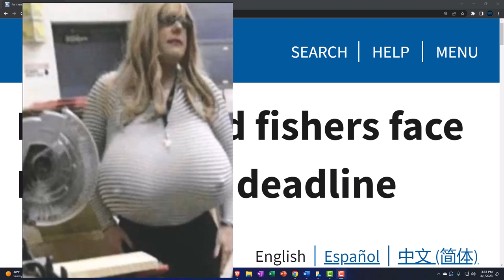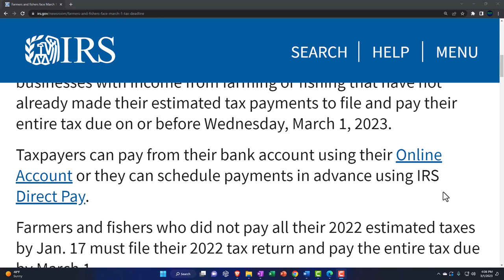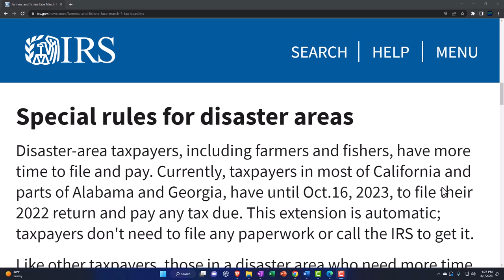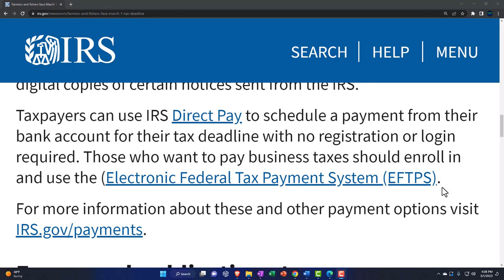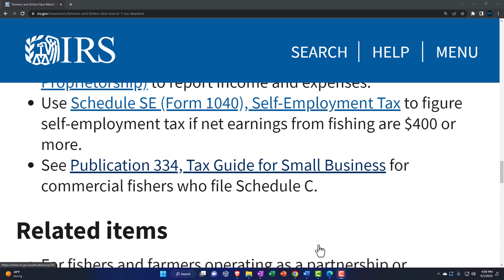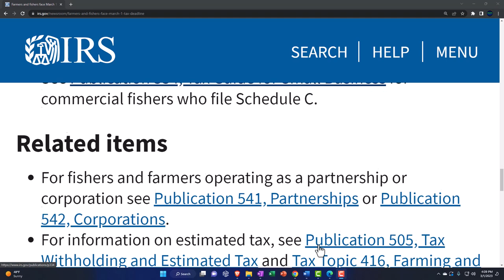Farmers and fishers face March 1 tax deadline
The Internal Revenue Service today reminded businesses with income from farming or fishing that have not already made their estimated tax payments to file and pay their entire tax due on or before Wednesday, March 1, 2023.

Taxpayers can pay from their bank account using their Online Account or they can schedule payments in advance using IRS Direct Pay.

Farmers and fishers who did not pay all their 2022 estimated taxes by Jan. 17 must file their 2022 tax return and pay the entire tax due by March 1.

Only those that have paid their estimated tax payments by Jan. 17 can file by the regular April 18 deadline and avoid estimated tax penalties. This special rule generally applies when income from farming or fishing makes up at least 2/3 of the total gross income in either the current or the preceding tax year.

Special rules for disaster areas
Disaster-area taxpayers, including farmers and fishers, have more time to file and pay. Currently, taxpayers in most of California and parts of Alabama and Georgia, have until Oct.16, 2023, to file their 2022 return and pay any tax due. This extension is automatic; taxpayers don't need to file any paperwork or call the IRS to get it.

Like other taxpayers, those in a disaster area who need more time can request a tax-filing extension. Visit IRS.gov/extensions for details.

Paying online is safe, fast and easy
Online Account allows individuals to make same-day payments from a checking or savings account. Taxpayers can also see their payment history, balance and payment plan information, and digital copies of certain notices sent from the IRS.

Taxpayers can use IRS Direct Pay to schedule a payment from their bank account for their tax deadline with no registration or login required. Those who want to pay business taxes should enroll in and use the (Electronic Federal Tax Payment System (EFTPS).

For more information about these and other payment options visit IRS.gov/payments.

Forms and publications to use
Farmers
Use Schedule F (Form 1040), Profit or Loss From Farming to report income and expenses.
Use Schedule SE (Form 1040), Self-Employment Tax to figure self-employment tax if net earnings from farming are $400 or more.
See Topic No. 554, Self-Employment Tax, Publication 225, Farmer's Tax Guide and Agriculture Tax Center for more information.
Fishers
Use Schedule C (Form 1040), Profit or Loss from Business (Sole Proprietorship) to report income and expenses.
Use Schedule SE (Form 1040), Self-Employment Tax to figure self-employment tax if net earnings from fishing are $400 or more.
See Publication 334, Tax Guide for Small Business for commercial fishers who file Schedule C.